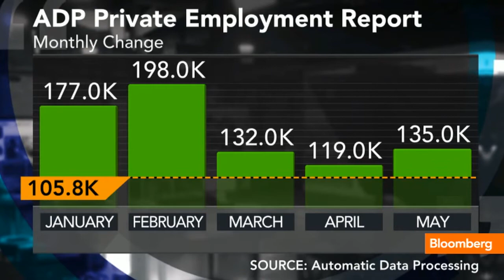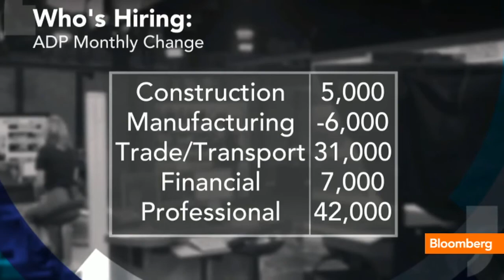ADP Report Shows 135,000 Jobs Gained in May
June 5 (Bloomberg) -- Bloomberg Economics Editor Michael McKee breaks down the ADP Private Employment Report which came in with a less than expected 135,000 jobs added in the month of May. He speaks on Bloomberg Television's "In The Loop."

On "In the Loop with Betty Liu," Betty Liu reports on breaking news headlines, Wall Street movers and shakers, global leaders, billionaires and interviews the most influential guests -- all as the opening bell rings the market into action. Betty Liu's robust team of Bloomberg TV reporters includes frequent appearances by Bloomberg market correspondents, among them: Dominic Chu, Julie Hyman, Alix Steel, Sheila Dharmarajan, Matt Miller and more.